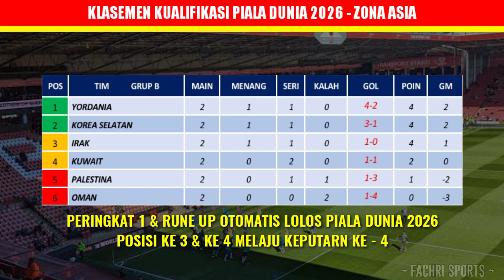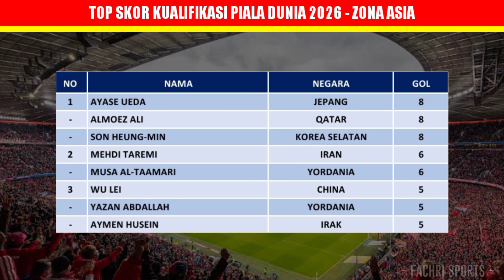Jadwal Kualifikasi Piala Dunia 2026 Ronde 3 ~ Indonesia vs Bahrain ~ Live RCTI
Jadwal Kualifikasi Piala Dunia 2026 Ronde 3 ~ Timnas Indonesia vs Bahrain ~ Timnas Indonesia Senior 2024 - FIFA WORLD CUP 2026

Australia vs China
Jordania vs Korea Selatan
Uzbekistan vs Iran
Bahrain vs Indonesia
Oman vs Kuwait
Qatar vs Kirgistan
Uni Emirate Arab vs Korea Utara

Arab Saudi vs Jepang
Irak vs Palestina